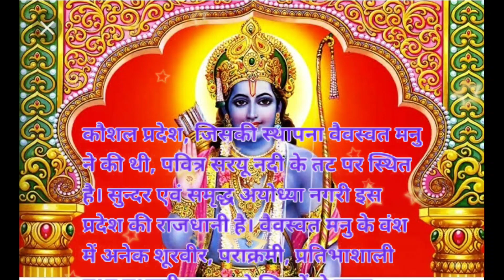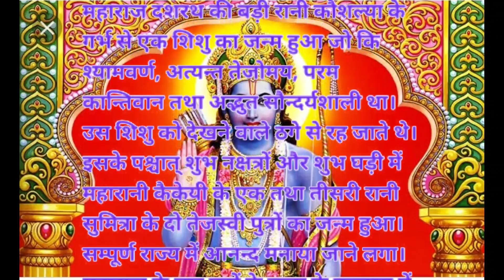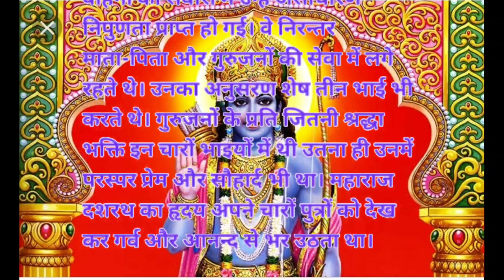राम जन्म || राम जन्म की संपूर्ण कथा || राम जी का जन्म कैसे हुआ || रामायण के संपूर्ण कथा रामचरितमानस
इस वीडियो में रामायण का संपूर्ण सारांश की वीडियो अलग अलग करके 1-1 पार्ट में दी जाएंगी आप सभी लोग इन सभी वीडियो को अच्छी तरीके से देखें ताकि आपसे रामायण महाभारत जैसे सभी ग्रंथों के बारे में जान सकेंगे